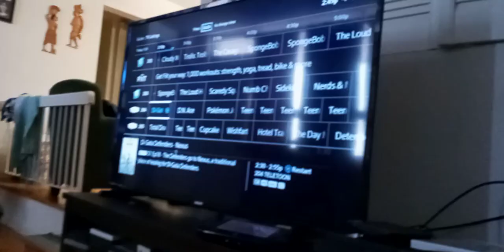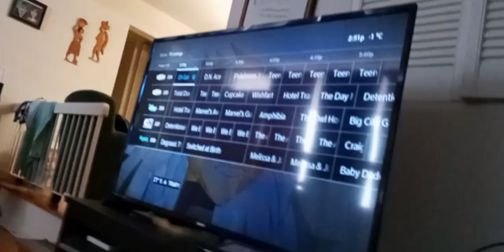oki doki & lava beasts traps 2 banana viruses bear b. in glass club & their bodies have swell up